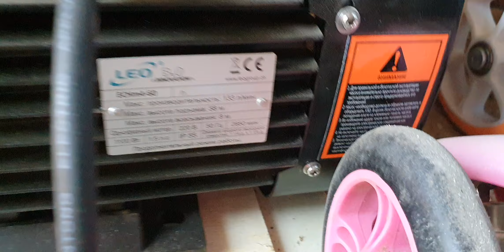Разделение полива по секторам. Насос для полива.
Саженцы малины 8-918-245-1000(пишите ватсап для заказа):
Маравилла 350р
Жозефина 300р
Пшехиба 350₽
Радзиева 300р
Делнива 350р
Радзиева 300р
Зюгана 300р
Аврора 350р
Энросадира 350р

Ежевика ЗКС:
БЛЕК МЕДЖИК 300Р
НЕБЕСА 300Р
ФРИДОМ 350Р
Аучита 250р

Голубика ЗКС:
ШАНТЕКЛЕР 350Р
Чипева 350р
Бонус 350р
Блюкроп 350р
Блюэтта 350р
Бриджит блю 350р
Блюгольд 350р
Элизабетт 500р
Эрлиблю 350р
Джерси 500р
Денис блю 350р
Дюк 500р
Нортблю 350р
Норд Кантри 350р
Патриот 350р
Пинк лимонад 500р
Полярис 500р